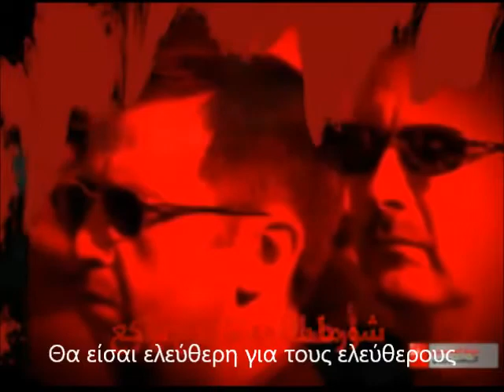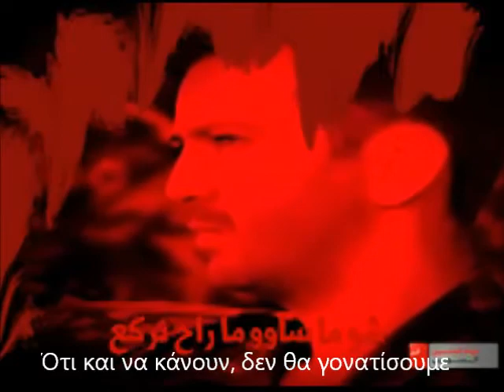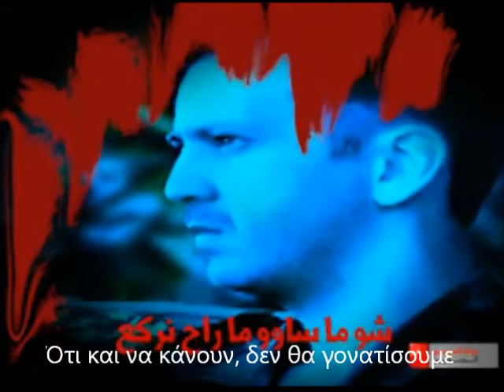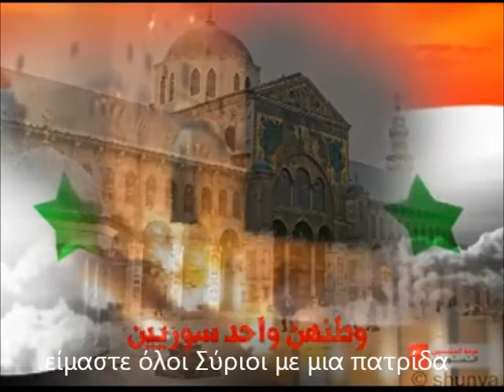Ότι και να κάνουν δεν θα γονατίσουμε.wmv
Δεν θα γονατίσουμε
Συρία, είσαι η δόξα...είσαι τα κλαδιά της δάφνης στο μέτωπο των εξεγερμένων
Μπροστά σου, όσο και αν μεγαλώνουμε, παραμένουμε μικρά παιδιά.
Ότι και να κάνουν δεν θα γονατίσουμε. Θα είσαι ελεύθερη χώρα για ελεύθερους πολίτες. Αυτή είναι η εξέγερση του λαού με όπλο το λόγο και τα γυμνά στήθια